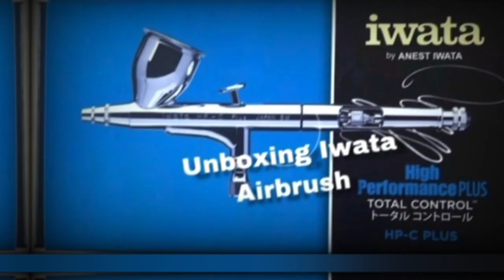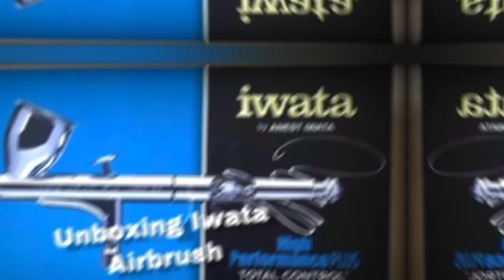konsa Painting Studio